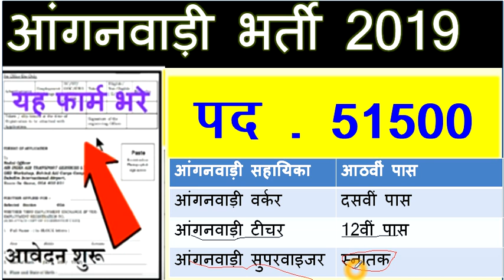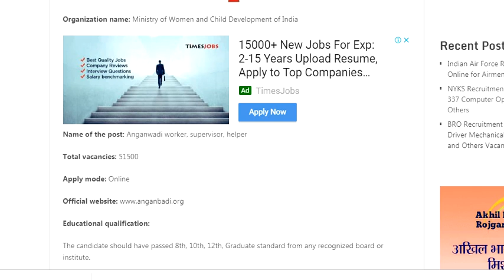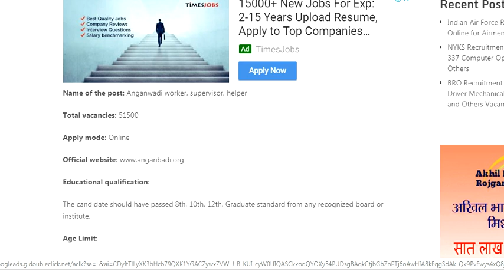आंगनबाड़ी भर्ती 2019 ,Aaganbadi Bharti // Aaganbadi Vanacay 2019//Onlineaplly//आंगनबाड़ीकेन्द्र2019